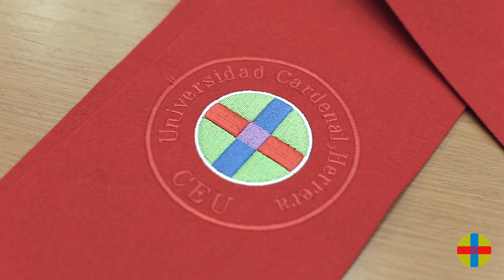Graduación XXVII promoción Derecho y IV Máster Abogacía CEU UCH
En el 40 aniversario de Derecho, la Universidad CEU Cardenal Herrera ha celebrado la imposición de becas a la vigésimo séptima generación de juristas formados en sus aulas